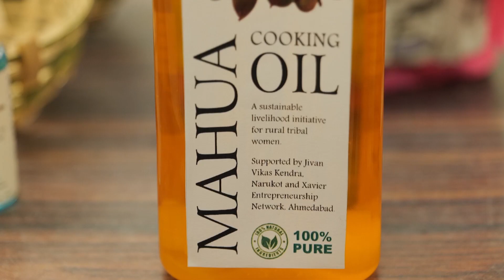Dodi Oil production by JVK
Jivan Vikas Kendra works with women from the indigenous tribes in Panchmahal district, Gujarat. During the past two years, JVK has been able to initiate one major livelihood program namely, the collection of Mahua seeds and processing and extraction of Mahua oil (Madhuca longifolia). Fifty women members are benefiting from this project.
Arch Organics is our initiative to care for the environment, help the tribal farmers and heal our inner health. Here is the list of organically grown groceries, spices & value-added products from the Farmers' Producers Organizations & Self Help Groups of Dangs Dt, Navsari Dt & Panchmahal district.